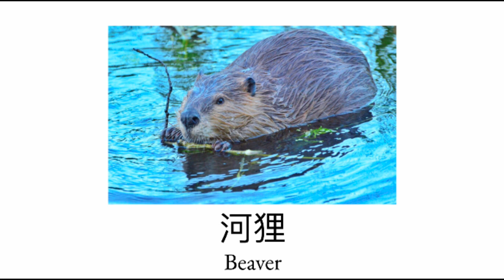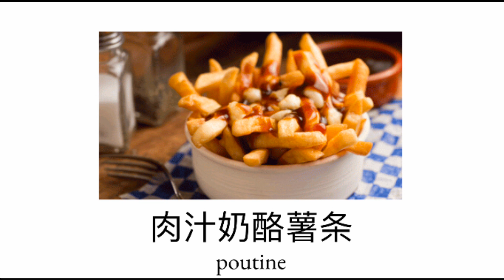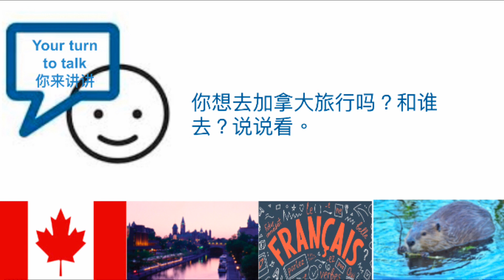加拿大 Canada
Narrator: Yajing Ye
Script: Yajing Ye
Editor: Yajing Ye